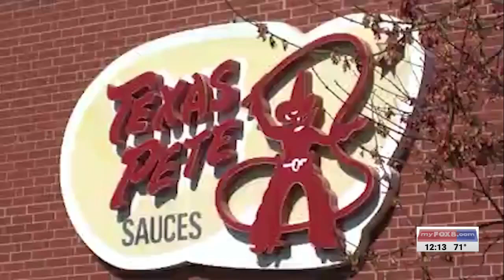Court denies Texas Pete hot sauce maker’s request to dismiss false advertising lawsuit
Court denies Texas Pete hot sauce maker’s request to dismiss lawsuit accusing North Carolina manufacturer of false advertising